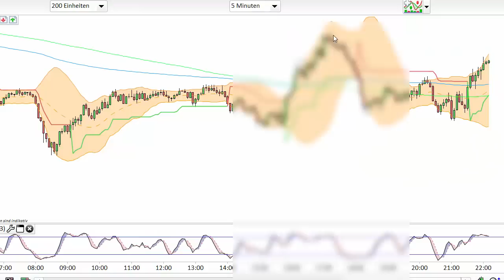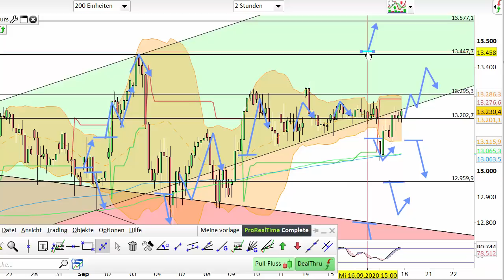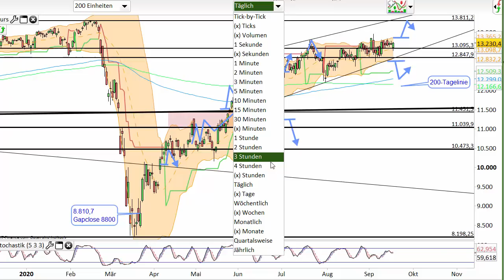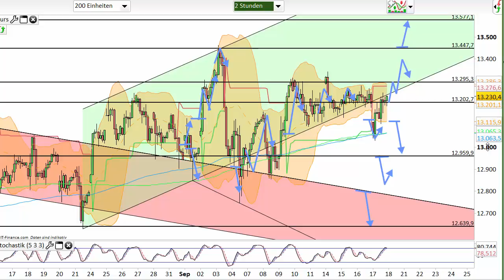Dax Analyse 18.09.2020